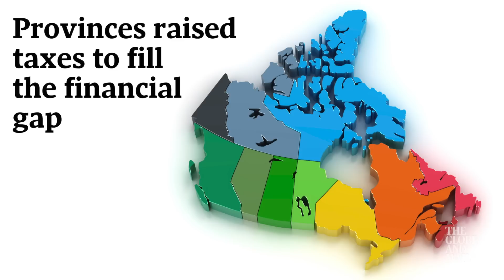John Ibbitson on two ways Stephen Harper changed Canada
With support for Justin Trudeau's Liberals sweeping the country, The Globe's John Ibbitson discusses two major ways Stephen Harper changed Canada during his 10 years as Prime Minister